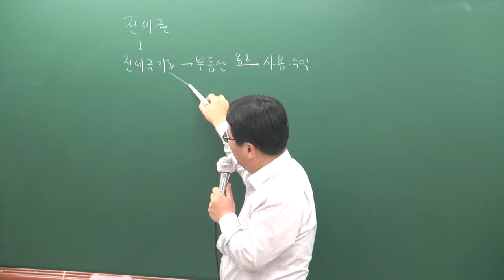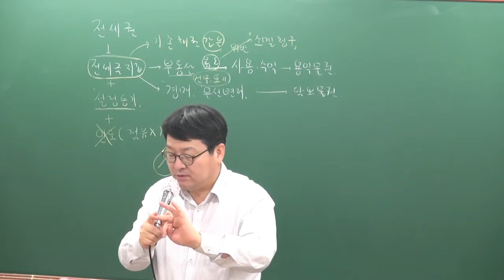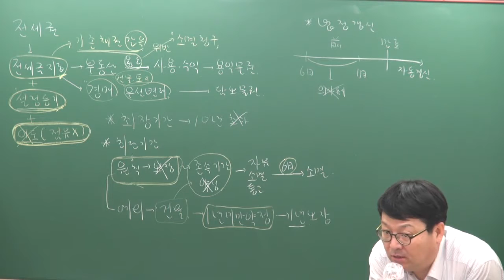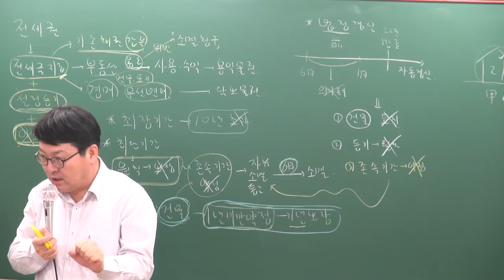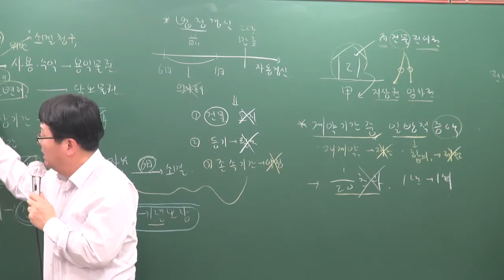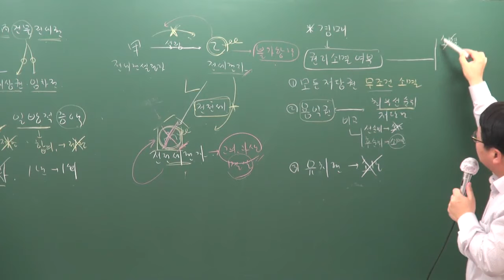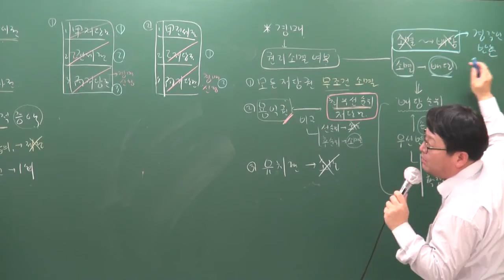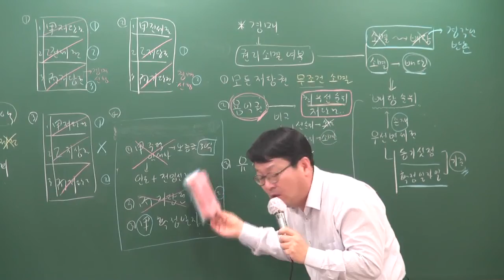[공전무] 2019년 공인중개사 민법및민사특별법 기본이론 2-34